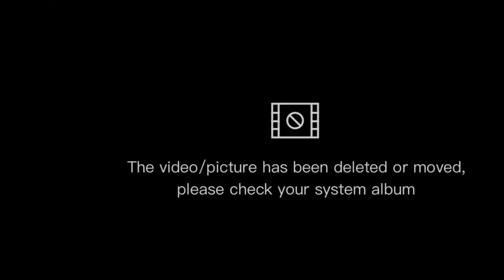Our Holiday/Vacation is over..... It's time to go back home.